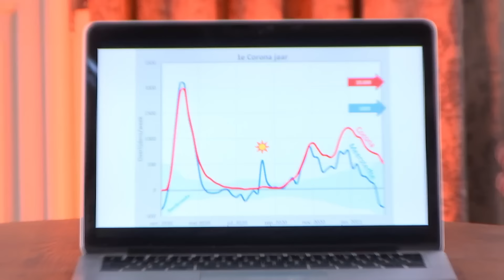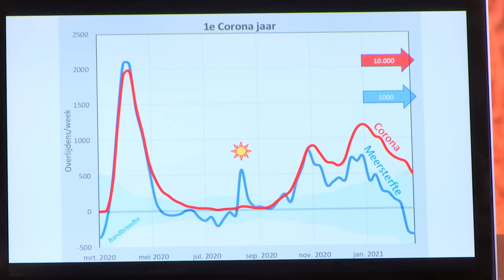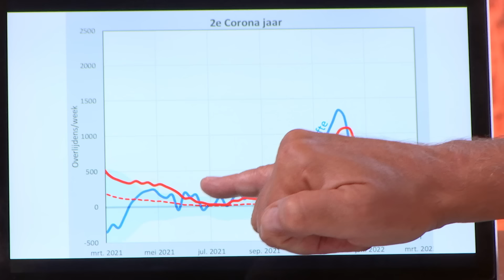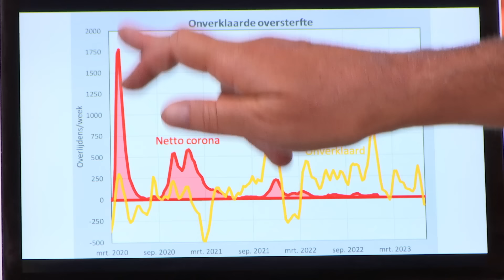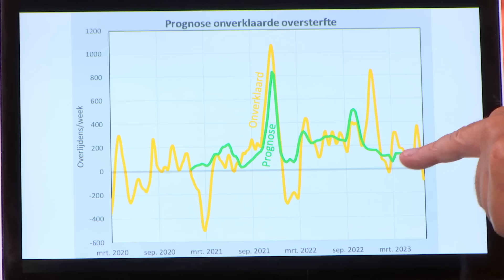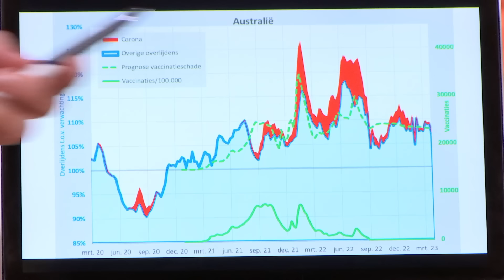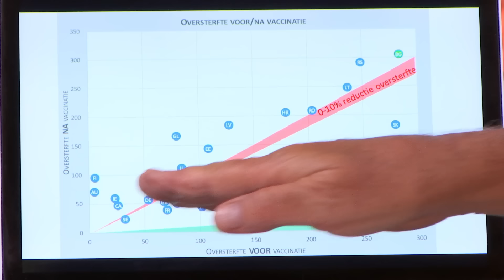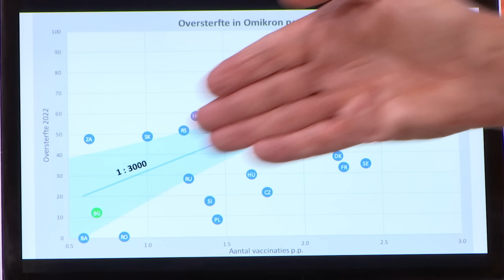#1301: Onverklaarde oversterfte | Gesprek met Herman Steigstra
Herman Steigstra is statisticus met een bijzondere interesse voor de cijfers en statistieken die te maken hebben met oversterfte en meersterfte in verband met corona. Volgens hem is er sprake van een vooralsnog onverklaarde oversterfte, waarbij vaccinatieschade mogelijk een rol speelt.

BESTEL ADS NIEUWE BOEK: DE GEZAGSCRISIS

Lid worden van ons Patronaat? Meld je hier aan!

0:00 Introductie
0:19 Hoe beleefde Herman Steigstra als statisticus de corona-periode?
3:15 Oversterfte en meersterfte
11:53 Gegoochel met cijfers door het CBS
14:40 Het tweede coronajaar en de effecten van vaccinatie
18:30 Het derde coronajaar en onverklaarde oversterfte
23:55 Vaccinatie en andere mogelijke oorzaken
40:42 Vanwaar het gebrek aan aandacht van media en politiek?
45:57 Vooruitzicht vaccinatiebereidheid en afronding

Bronnen en links bij deze uitzending:

Lees de artikelen van Herman Steigstra op de site van Maurice de Hond

De Nieuwe Wereld TV is een platform dat mensen uit verschillende disciplines bij elkaar brengt om na te denken over grote veranderingen die op komst zijn door een combinatie van snelle technologische ontwikkelingen en globalisering. Het is een initiatief van filosoof Ad Verbrugge in samenwerking met anchors Jelle van Baardewijk, Marlies Dekkers en Willem de Witte.

Wil je ons éénmalig steunen?

Je kunt ook direct een bedrag overmaken op het volgende rekening nummer:

NL61 RABO 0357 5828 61 t.n.v. Stichting De Nieuwe Wereld